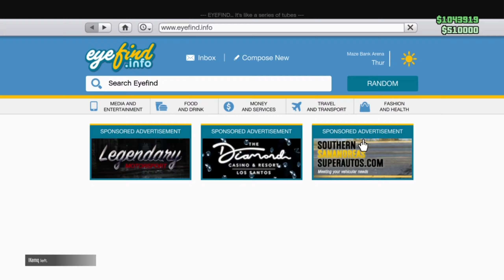قراند5(شغال✅) قلتـ.ـش تهكير RC BANDITO من اول محاوله يضبط في 5 ثواني 🔥😱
وهذا رابط الانتساب للي حاب يدعمني ويكون من المنتسبين

هذا الايدي حقي
 Ps4: vPxG_

رابط الكلان الثالث حق دخان امريكا الثلاث الوان المهكر

رابط اخر مقطع :
قراند5(شغال✅) قلتـ.ـش واخيراً عودة قلتش نقل تهكير من RC BANDITO الى اي سيارة لحالك SOLO 😱🔥GTA5

الأشتراك
وتفعيل الجرس 🔔

حياة واقعيه

قصص

قصص رعب

قصص جن

قراند

قراند 5

GTA 5

ملابس مدمجه

ملابس حرب

ملابس مطار

ملابس شاطئ

ملابس سجن

ملابس مدينة

ملابس مدمجة

ملابس مدمجه

ملابس مدموجة

ملابس مدموجه

ملابس مقلتشه

ملابس مقلتشة

قلتش ملابس

قلتش الغواصه

تعليم الاحتراف

قلتش ماتموت

‏‎‏‎‏‎‏‎‏‎‏هجوله لاند كروزر ‎هجوله ‎هاشتاق ‎تفحيط

‏‎قلتش قراند ملابس نادره,1.39/1.40قلتش قراند  تبيع مستر بن بثلاثه مليون.قلتش تبيع مستربن ,قلتش قراند ذمون لوف كيلوا قلتش لفل لفل مهكر